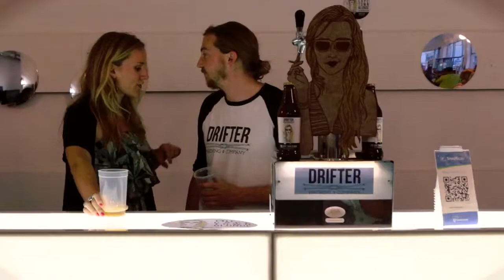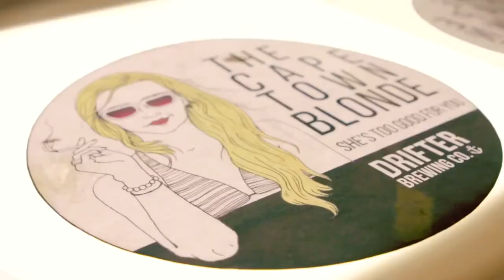Drifter Brewing Co